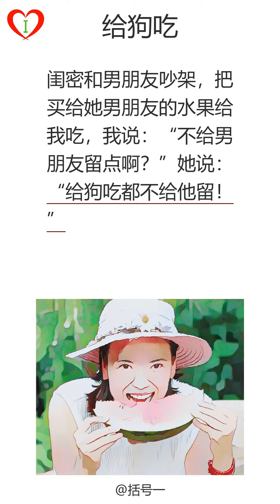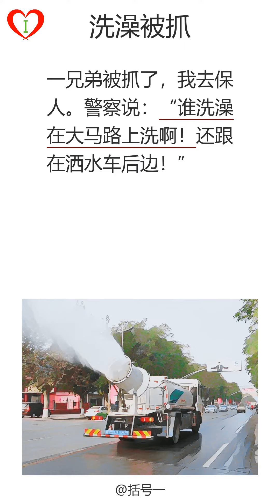段子手(180)：给狗吃：奴才在：好快好快：今晚开荤：洗澡被抓|爆笑解压|学习中文|听书|有声书|有声读物|搞笑|學中文|笑话|学中文|听故事|普通话|爆笑|放松治愈|消除烦恼|轻松催眠|普通话朗读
00:00:00 段子手(180)
00:00:03,920 第1页: 给狗吃闺密和男朋友吵架，把买给她男朋友的水果给我吃，我说：“不给男朋友留点啊？”她说：“给狗吃都不给他留！”
00:00:22,000 第2页: 奴才在老师给我打电话，你家孩子是不是朝廷剧看多了，第一天点名，孩子直接答“奴才在！”
00:00:36,550 第3页: 好快好快新婚之夜过后，小王问妻子：“满足吧”。妻子说：“你就像那把宝刀。”小王笑了：“赞扬我很不错吧？”妻子回答：“好快好快！”
00:00:57,269 第4页: 今晚开荤几天没吃肉了，回家老妈说今晚开荤，跑到饭桌一看全是素菜，我问：老妈肉呢？老妈答：肉？嗯，土豆丝猪油炒的，猪油炒的。
00:01:24,600 第5页: 洗澡被抓一兄弟被抓了，我去保人。警察说：“谁洗澡在大马路上洗啊！还跟在洒水车后边！”